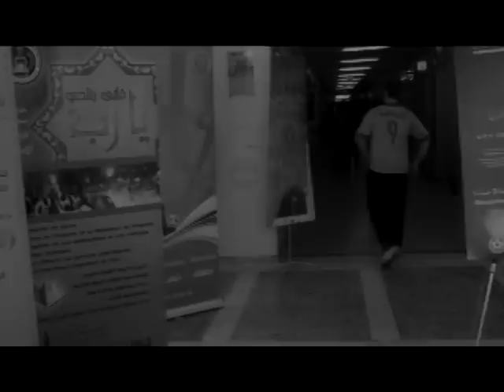Tournoi Al Mawlid 1432 - AICP SPORTS - Tournament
Tournoi de soccer de l'AICP à l'occasion du Mawlid
Soccer Tournament in the occasion of the Mawlid
Canada - Montréal - 2011